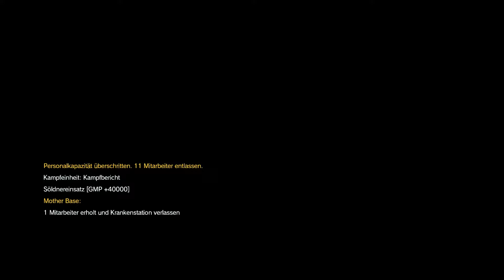Metal Gear Solid 5: The Phantom Pain [HD+] - #040 - Die Zurückeroberung- ★Watch More★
Lets Play Metal Gear Solid V ( MGS: V ) [HD+] - #040 - Die Zurückeroberung I Gameplay I Hauptmission ( Story ) & Nebenmission Waffenschmied 01!
►Nächste Folge:
Täglich um 19:00 Uhr MEZ.
Konami Digital Entertainment führt das "METAL GEAR SOLID V-Erlebnis" mit dem neuesten Kapitel METAL GEAR SOLID V: The Phantom Pain fort. MGSV: The Phantom Pain läutet mit topaktueller Fox Engine-Technologie eine neue Ära für das Franchise ein und bietet den Spielern ein erstklassiges Gaming-Erlebnis mit taktischer Freiheit beim Absolvieren von Open-World-Missionen.

Neun Jahre nach den Ereignissen in MGSV: GROUND ZEROES und dem Fall der Mother Base erwacht Snake alias Big Boss aus einem neunjährigen Koma. Das Spiel führt die Geschichte im Jahr 1984 fort, als sich im Kalten Krieg eine durch Atomwaffen ausgelöste globale Krise abzeichnet. Getrieben von Rache, gründet Snake eine neue Privatarmee und kehrt auf das Schlachtfeld zurück, um die im Verborgenen agierende Gruppe XOF zu verfolgen.

Das METAL GEAR SOLID-Team präsentiert auch weiterhin engagiert Themen wie die Psychologie der Kriegsführung und die Grausamkeiten, die jene begehen, die im Teufelskreis des Krieges gefangen sind. MGSV: The Phantom Pain gehört zu den am meisten mit Spannung erwarteten Spielen des Jahres und bietet Open-World-Design, fotorealistische Grafiken sowie zahlreiche Features. Die kinoähnliche Präsentation, intensive Themen und das fesselnde taktische Gameplay machen MGSV: The Phantom Pain zu einem der herausragendsten Spiele der Branche.

Wichtige Features:

- Das Open-World-Spieldesign bietet den Spielern die völlige Freiheit auf Missionen und beim allgemeinen Spielfortschritt.
- Die Fox Engine ermöglicht fotorealistische Grafik, ein durchdachtes Spieldesign und echte Next-Gen-Qualität.
- Dank der Onlinefunktionen ist das Spiel auch auf anderen Geräten erlebbar, um die allgemeine Funktionalität und den Zugriff zu erweitern.
★Systemanforderung★

Minimum:
OS: Windows 7x64, Windows 8x64 (64-bit OS Required)
Processor: Intel Core i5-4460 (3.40 GHz) or better; Quad-core or better
Memory: 4 GB RAM
Graphics: NVIDIA GeForce GTX 650 (2GB) or better (DirectX 11 card Required)
DirectX: Version 11
Hard Drive: 28 GB available space
Sound Card: DirectX 9.0c compatible sound card

Empfohlen:
Processor: Intel Core i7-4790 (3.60GHz) or better; Quad-core or better
Memory: 8 GB RAM
Graphics: NVIDIA GeForce GTX 760 (DirectX 11 graphic card required)
DirectX: Version 11
Sound Card: DirectX 9.0c compatible sound card (Surround Sound 5.1)